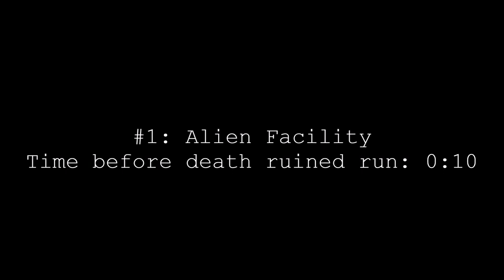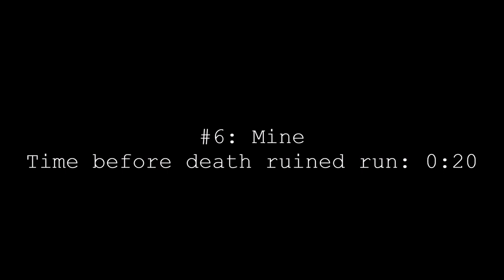Deaths Ruining Runs Compilation | #11 | HiveMC DeathRun